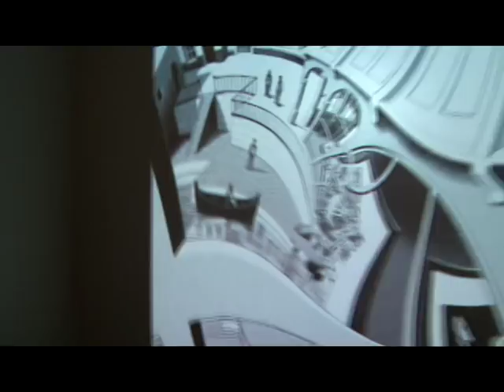Folhateen - Exposição do Escher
A regra é clara: não vale ficar em casa nas férias. Se você não foi viajar, lembre-se de que São Paulo é uma cidade que oferece muitas opções de passeios bons, bonitos e baratos. Ou até de graça, como é o caso da exposição ''O Mundo Mágico ...de Escher'' que uma parte do Grupo de Apoio do Folhateen foi visitar. Assista ao vídeo desse passeio e aproveite a dica para conferir a mostra, que termina nesse domigo, dia 17 de julho.
Endereço: CCBB -- Centro Cultural Banco do Brasil, Rua Álvares Penteado, 112 -- Centro (próximo às estações Sé e São Bento de metrô).
Horário: Terça a quinta - 09h às 20h | Sexta a domingo - 09h às 23h
Edição de vídeo: Daniel Hirose